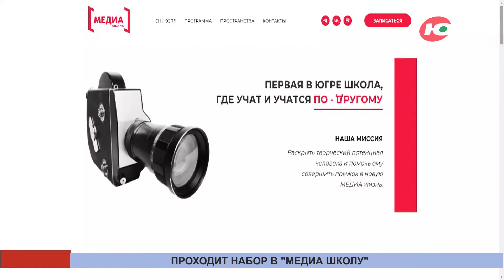Югорчан обучат вести подкасты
Югорчане обучатся дизайну, блогингу и подкастам. Медиа школа Югры набирает учеников. Участвовать могут все желающие старше 18 лет.